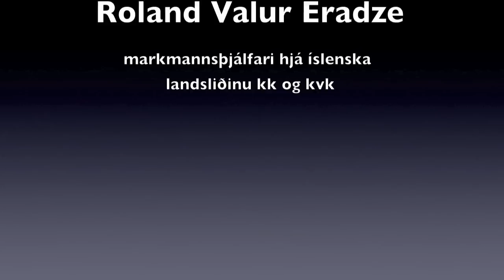HM-skóli HAI - STRÁKAR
Handknattleiksakademía Íslands og Lenovo hafa staðið fyrir námskeiðum fyrir stelpur og stráka sem vilja ná langt. Í byrjun nóvember 2012 var EM-skóli fyrir stelpur á aldrinum 11-17 ára þar sem landsliðskonur voru gestaþjálfarar og þátttakendur fengu markvissa einstaklingsþjálfun.

Nú er komið að strákunum og verður HM-skóli haldinn í janúar fyrir drengi sem fæddir eru 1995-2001. Skráning er hafin á